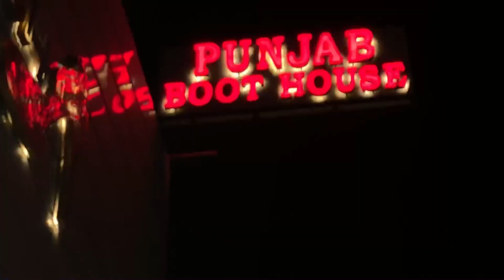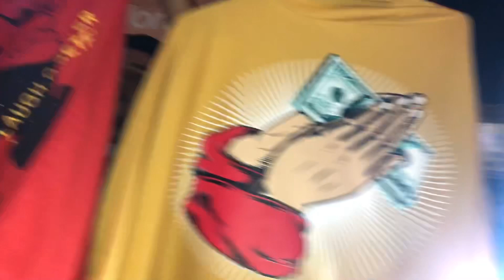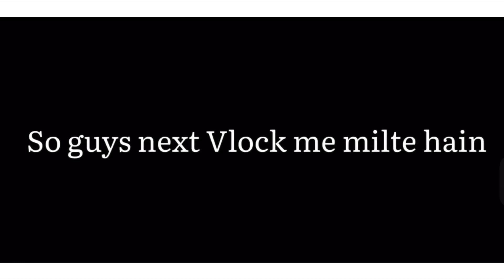Summer Season Clothes | Hoshiarpur Sunday Sale market Part 3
Hoshiarpur Sunday Sale market Part 2.

Ludhiana ki sasti market

chaura bazar vlog chaura bazar Ludhiana

Wholesale Marke Wholesale shop ludhiana

choda bazar

ludhiana me sabse sasta kapda kaha milta hai

mochpura bazar ludhiana

sunday market ludhiana wholesale market ludhiana

cheapest market in ludhiana

field ganj market ludhiana grand walk mall ludhiana

ludhiana retail market

ludhiana shaharshopping in ludhiana

bacho ka lunch box ki recipe

delhi to ludhiana bus jacket market in delhi

jacket wholesale market in ludhiana